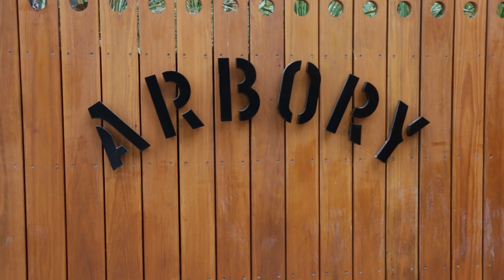Arbory a Bar and Eatery in Melbourne serving Burger, Wine and Cocktail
Arbory is officially home to Melbourne's favourite burger!!! Also serving great tasting coffee and cocktail.

Arbory Bar
Flinders Street Station 1Flinders Walk Melbourne VIC Australia 3000